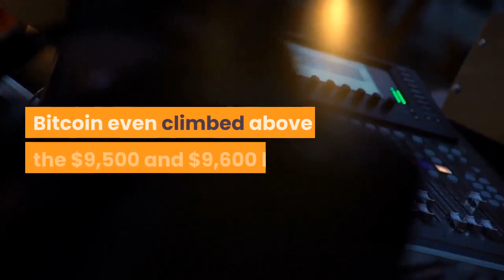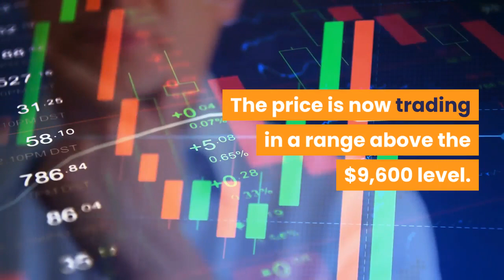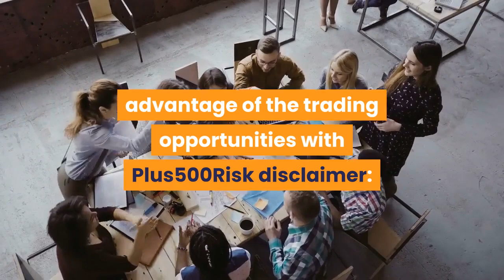This Simple Technical Breakout Pattern Could Trigger New Bitcoin Rally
Bitcoin corrected lower, but it remained well bid above the $9,300 level against the US Dollar. BTC is currently consolidating and preparing for the next key break. This past week, bitcoin started a downside correction from the $10,360 zone against the US Dollar. BTC price broke the $10,000 support zone and it even spiked below the $9,500 support. However, the bulls were able to protect the $9,300 region and the 100 simple moving average (4-hours). A low is formed near the $9,308 level and it recently started a fresh increase. There was a break above the 23.6% Fib retracement level of the downward move from the $10,361 high to $9,308 low. Bitcoin even climbed above the $9,500 and $9,600 levels. On the upside, the $9,800 zone seems to be acting as a strong barrier. The 50% Fib retracement level of the downward move from the $10,361 high to $9,308 low also prevented more upsides. The price is now trading in a range above the $9,600 level. There is also a crucial contracting triangle forming with resistance near $9,700 on the 4-hours chart of the BTC/USD pair. If there is a clear break above the triangle resistance near $9,700 and then $9,800, the price could accelerate higher towards $10,000. Any further gains could open the doors for a larger upward move towards the $10,200 and $10,300 levels in the near term. If bitcoin breaks the triangle support zone, it could correct again below the $9,500 level. The first major support is near the $9,400 level and the 100 simple moving average (4-hours). The main support is near the $9,300 level, below which the bears are likely to gain strength and the price might dive towards the $8,800 level. Technical indicators4 hours MACD – The MACD for BTC/USD is about to move into the bullish zone.4 hours RSI (Relative Strength Index) – The RSI for BTC/USD is currently nicely above the 50 level.